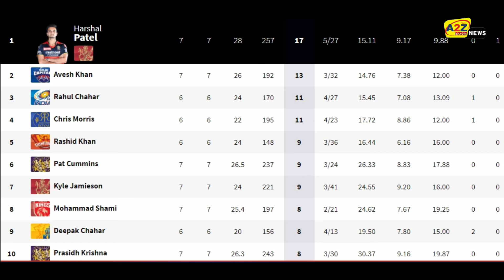IPL 2021: PBKS की जीत के बाद बदला Orrange Cap, purple Cap का समीकरण, KL राहुल दौड़ में हुए सबसे आगे.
IPL 2021: Orange-Purple Cap equation changed after PBKS victory, KL Rahul leads the race.

 The 26th match of IPL 2021 (IPL 2021) was played between Royal Challengers Bangalore and Punjab Kings (RCB vs PBKS) at the Narendra Modi Stadium in Ahmedabad.  After winning the toss in this match, captain Virat Kohli invited KL Rahul to bat while deciding to bowl.  While batting first, the Punjab team stood in front of RCB at a loss of 5 wickets for a score of 180 runs.  Virat's team, which chased down, lost by 34 runs due to poor performance.  After this match, the orange-purple cap race has become even more thrilling.

 After playing an unbeaten innings of 91 runs in the match played between Punjab Kings (PBKS) and RCB, captain KL Rahul (KL Rahul) has played a big role in the list of Orange Cap.  Rahul has come in first place in this race with a bounce of 3 points leaving behind Shikhar Dhawan.  Shikhar Dhawan has reached the second position with a loss of 1 point.  Whereas at number three is now CSK's explosive batsman Faf du Plessis.  At number four is Delhi Capitals (DC) batsman Prithvi Shaw.  So Sanju Samson has reached the 5th position.

 After this match played between RCB and Punjab Kings (PBKS), no change has been noticed in the Purple Cap race.  RCB bowler Harshal Patel still remains at number one on this list.  Delhi Capitals (DC) fast bowler Avesh Khan is in this list to occupy the second place.  In the third place, Mumbai Indians spinner Rahul Chahar remains.  So at the fourth place is Rajasthan bowler Chris Morris.  Sunrisers Hyderabad fast bowler Rashid remains in 5th position.